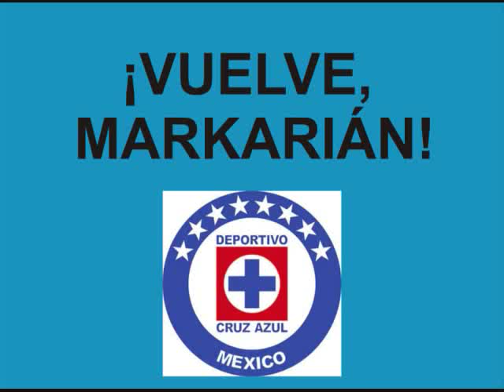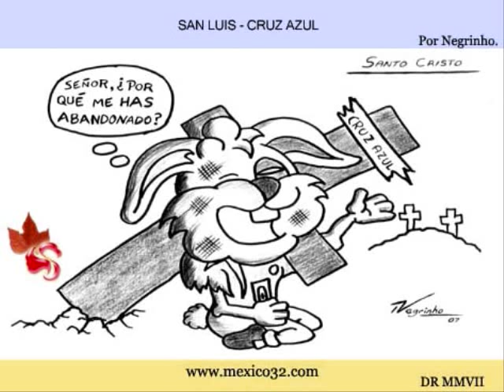Vuelve Markarian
Dedicado al uruguayo Sergio Markarián.